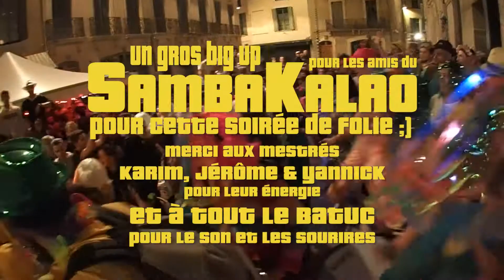Féria de Nîmes 2016 - La BBaC - SambaKalao - BatucaPic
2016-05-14